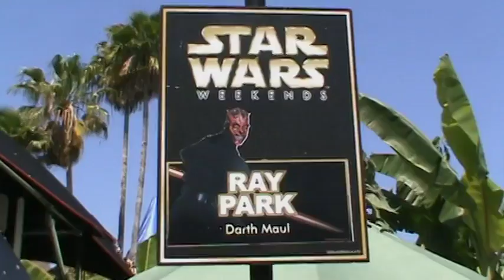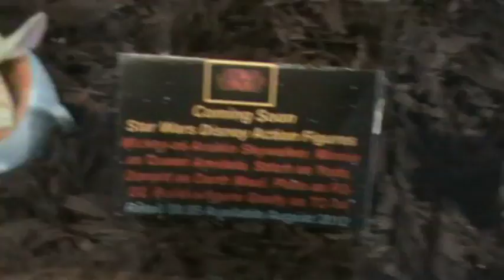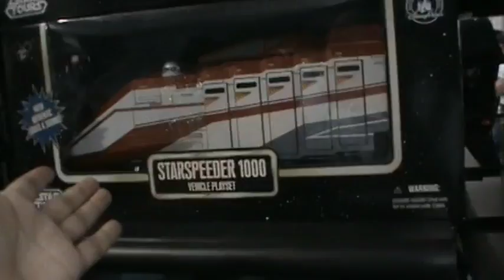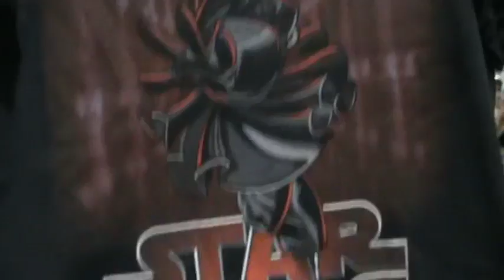Star Wars Weekends 2012 (Opening Weekend) PART 1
Here's my adventure at Star Wars Weekends 2012 Opening Weekend, Sat May 19,2012 at Disney's Hollywood Studios Florida.